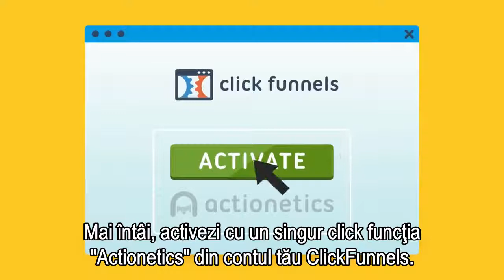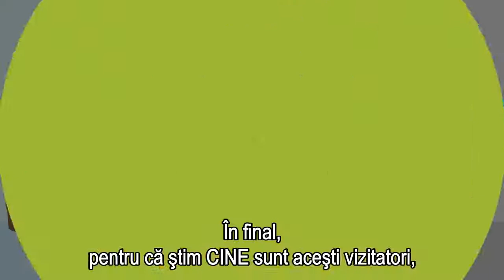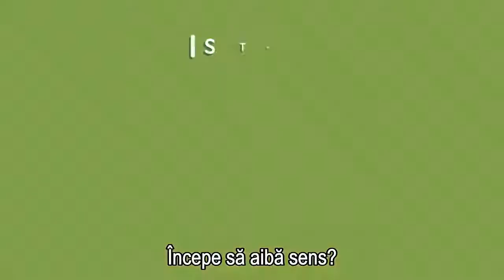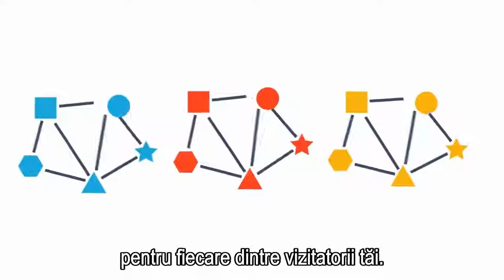„SECRETELE TRAFICULUI ONLINE” și ale comunicării personalizate cu consumatorii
Ce este Actionetics?